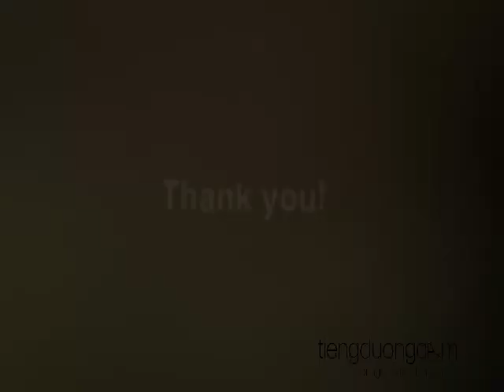Tiengduongcam Flamenco - The Queen Band